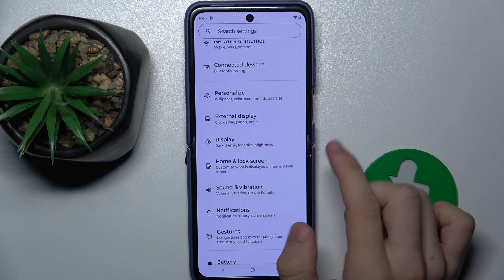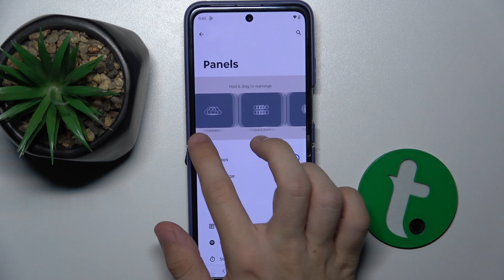How to Edit Panels on External Display in Motorola Razr 50 Ultra - Customize Your Display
If you want to customize the panels on the external display of your Motorola Razr 50 Ultra, we are here to help! Today we will show you how to edit the panels with a few simple steps.

How to edit panels on Motorola Razr 50 Ultra? How to customize external display on Motorola Razr 50 Ultra? How to change panels on Motorola Razr 50 Ultra external display? How to personalize display panels on Motorola Razr 50 Ultra? How to configure external display settings on Motorola Razr 50 Ultra? How to modify panels on Motorola Razr 50 Ultra? How to set up external display on Motorola Razr 50 Ultra?